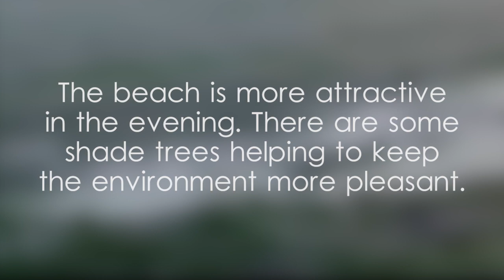Galle Fort Beach - video 1